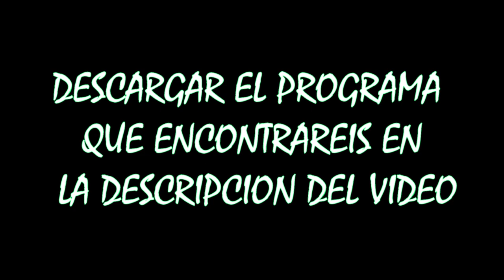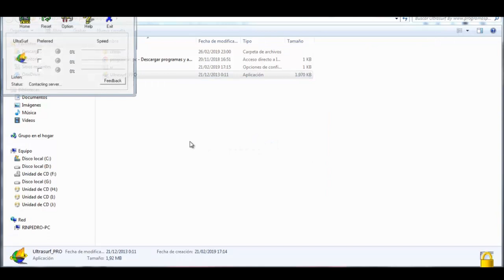MEGA SIN LIMITES, RAPIDO Y FACIL.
Un tutorial rápido y fácil para seguir descargando nuestros archivos de Mega sin limitaciones.